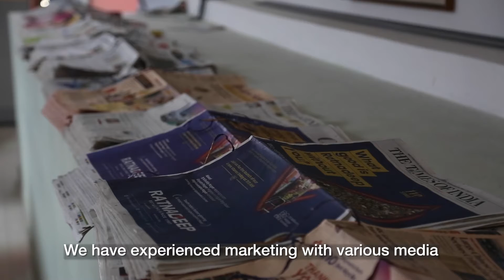Garden City University 46 sec. Bangalore